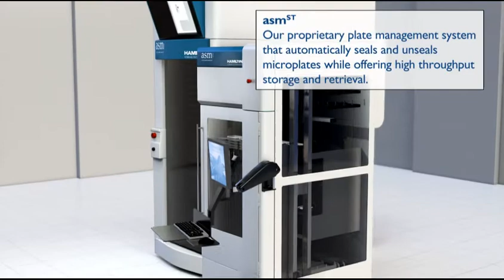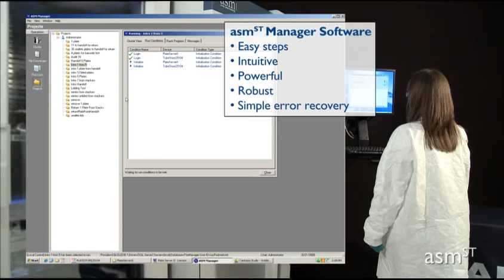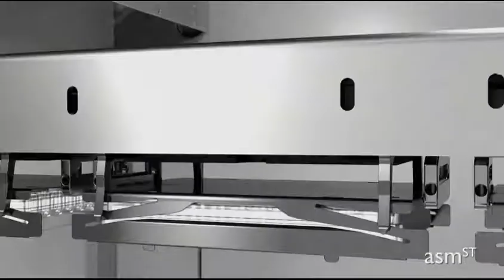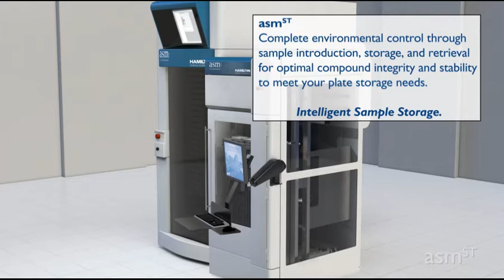Video Production - Boston Ma Massachusetts - Life Science HD and 3D demo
Life Science HD and 3D demo